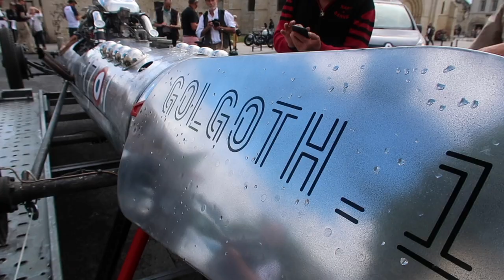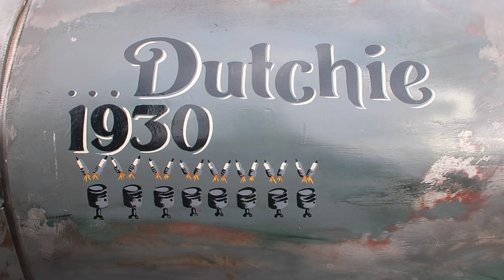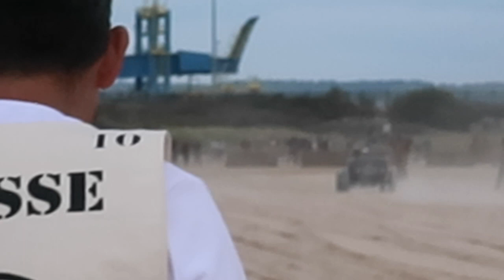NBR-2021-Golgoth1-PitCrew Move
Vivez de l'interieur un week end complet au au Normany Beach Race